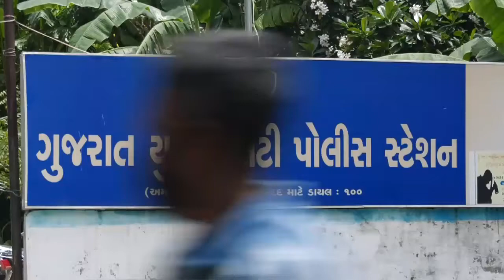metrotimesnews.બોગસ નામ ધારક પકડાયો બોગસ સ્ટેમ્પ મારી છેતરપીંડી થી દેશ માં રહેતો પકડાયો